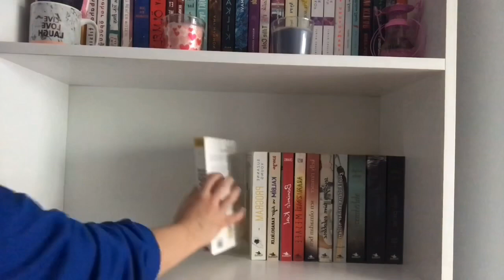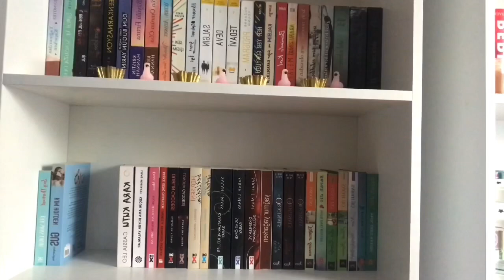KİTAPLIK DÜZENLEME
İYİ SEYİRLER 👩🏼‍💻

Enkaz gibi kitaplığımı düzenlediğim videoya hoş geldiniz!